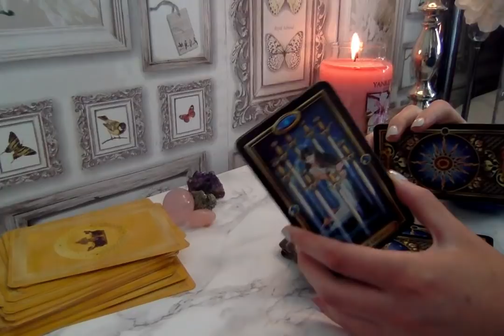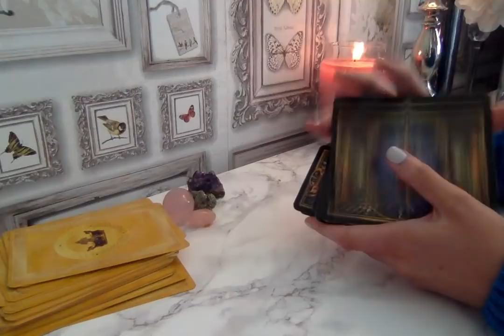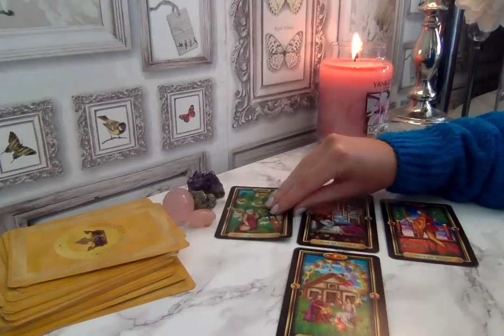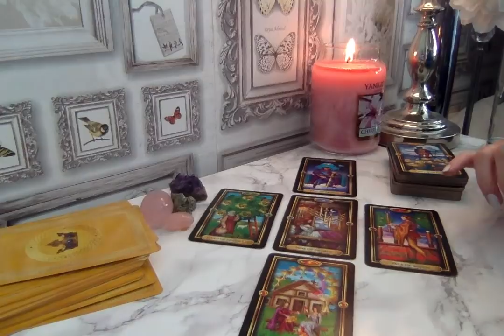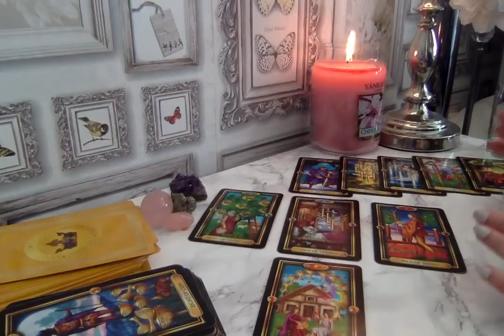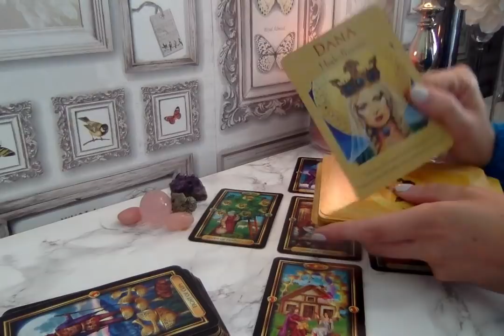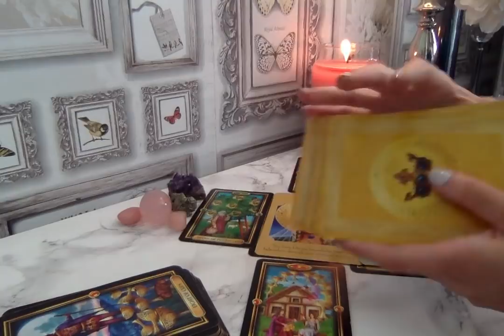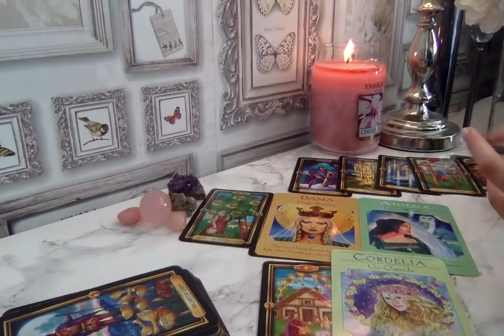THIS COULD STILL WORK OUT ❤️AQUARIUS❤️ September 2018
Hi friends!

There is a new moon in virgo on the 9th September...let's manifest those dreams here...

Welcome to your monthly forecast for some good old fashioned mind body and soul tarot reading…